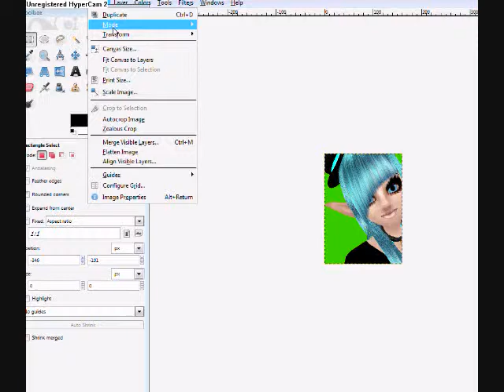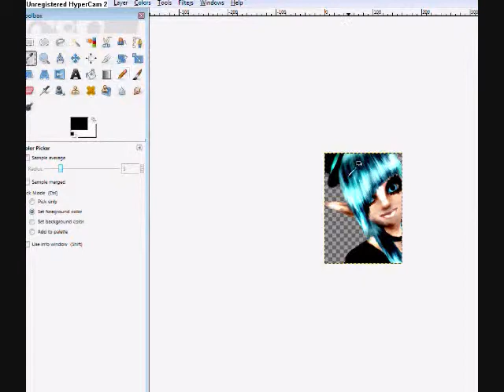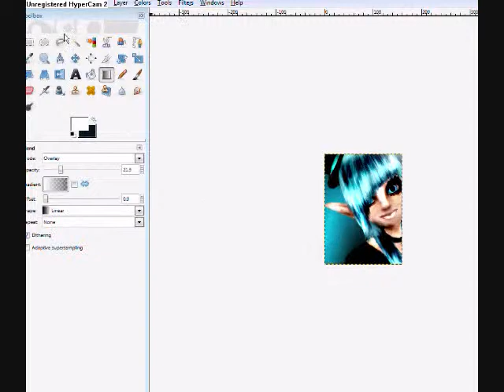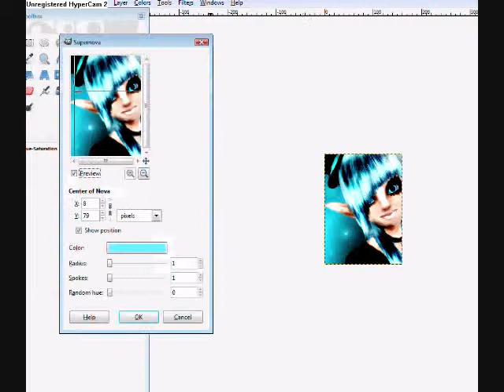Yet Another Gimp Speedpaint-IMVU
Why yes children, I am doing alot of speedpaints lately. This one is a little longer than my other ones, as I was trying to follow some advice I recieved from one of the people in a group I am a member of. She told me not to smudge so much, and that my backgrounds were too simple. So I was trying to limit my smudging, and elaborate my backgrounds.
SONG: Smile (Soundboy remix)-Lily Allen
Program: Gimp
IMVU: MahouChibiOtaku